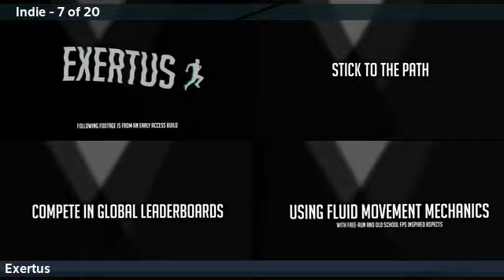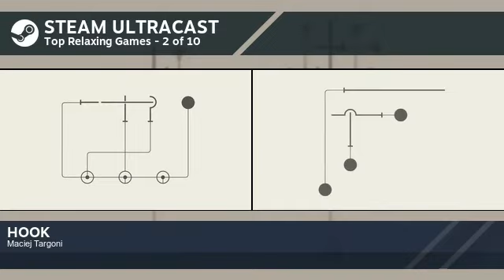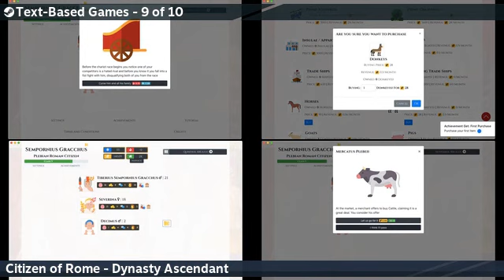АВТОМАТИЧЕСКОЕ ШОУ игры на любой вкус от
Позвольте вас развлечь.
Это шоу автоматически создано ботом для 9 июля 2019 года.

Что дальше?
В настоящее время бот, производящий автоматические шоу, представляет собой черный обелиск, расположенный в Бостоне, штат Массачусетс, и генерирует эпизод, только если в его электронные уши кто-нибудь нашепчет сложную серию простых чисел. По большей части он автоматизирован, но для его запуска нужен человек. Если мы продолжим этот эксперимент, то устроим всё так, чтобы бот работал ежедневно или еженедельно без человеческого вмешательства.

Зачем останавливаться на одном видео? А что если их будет много? Канал для инди-игр? Бесконечные микротрейлеры? Возможностям нет предела, не так ли?